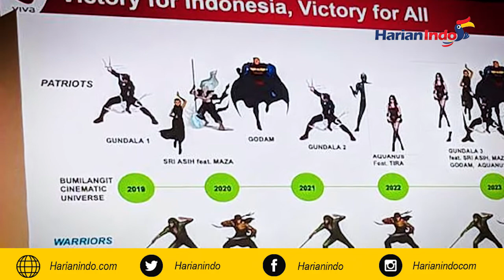Kekuatan Para Superhero di Jagat Sinema Bumilangit Ternyata Dahsyat (Bag 1)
Dalam BumiLangit Cinematic Universe banyak sekali super hero asli indonesia yang terlibat, siapa saja mereka? berikut beberapa daftar pahlawannya.